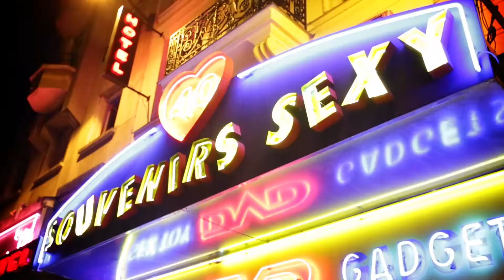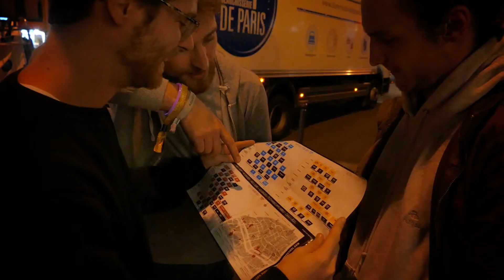AFTERMOVIE MaMA Festival 2018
120 CONCERTS, 10 SALLES, 3 JOURS, 1 QUARTIER
Mercredi 17, Jeudi 18 et Vendredi 19 octobre 2018
9e édition – Paris 100% Pigalle

© Després – Hide
Réalisation et Montage : Team Dave TV : David, Camille & Charly

Merci aux 5522 festivaliers pour cette édition de folie.
Merci à tous les artistes, vous nous avez fait vibrer comme jamais.
Merci aux 10 salles pour leur accueil chaleureux.
Merci à toutes les personnes sans qui le festival n'aurait pas eu lieu : nos partenaires, nos techniciens, nos bénévoles... On en oubliera forcement !
L'aventure ne s’arrête pas là, puisque nous vous donnons rendez-vous pour le 10e anniversaire du MaMA Festival qui aura lieu les 16, 17 & 18 Octobre 2019 !

SEE YOU NEXT YEAR !